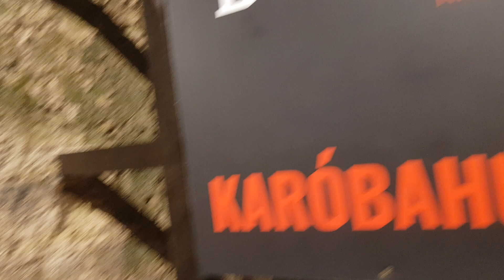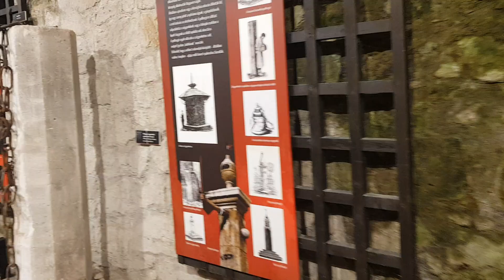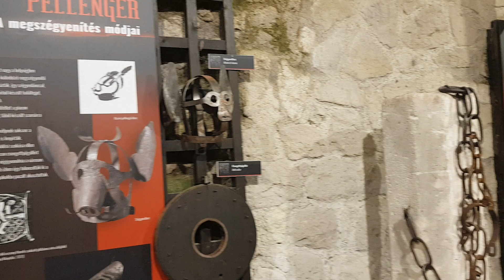Calabouço - Eger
Calabouço